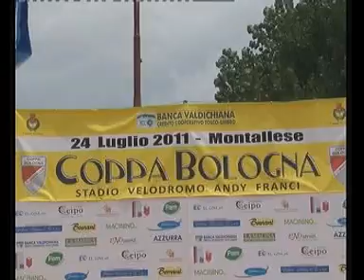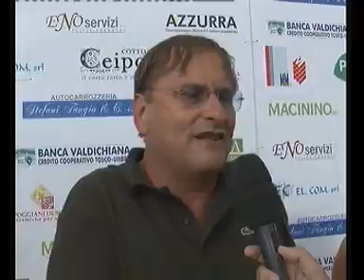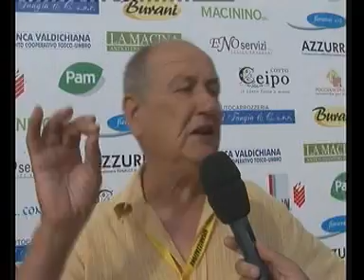42 Coppa Bologna Montallese 2011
42 Coppa Bologna a Montallese
 E' una storia prestigiosa quella della Coppa Bologna, nata nel 1929 per volere di alcuni appassionati locali aiutati finanziariamente dal Dott. Francesco Bologna, proprietario terriero del luogo a cui la corsa è intitolata. Non passa molto tempo che la Coppa Bologna riesce a ritagliarsi un posto da classica nel calendario delle gare nazionali, nel 1934 è valida come prova di Campionato Regionale e vede il successo del Campionissimo Gino Bartali in maglia Ss Aquila. Interrotta durante il secondo conflitto mondiale, riprende nel 1949 e nasce nell'occasione l'Unione Sportiva Montallese. La Coppa Bologna prosegue la sua storia fino al 1992, con la quarantesima edizione, annoverando nel suo albo d'oro nomi illustri come Francesco Moser che vince nel 1971 e Franco Ballerini trionfatore nel 1985. Dopo diciotto anni di pausa, la corsa è riportata agli antichi fasti dagli sportivi di Montallese capitanati da Paolo Capaccioli che, nel 2010 allestiscono la quarantunesima edizione della Coppa Bologna. A vincere in quell'occasione è il pisano Emiliano Betti dello Sporting Club Gragnano mentre, nell'anno successivo si impone il russo Ilya Gorodnichev. A partire dal 2011 la corsa si fregia del titolo di gara nazionale.